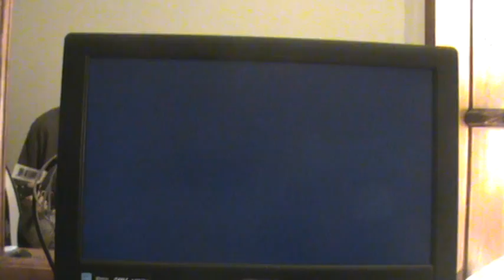RB3 (DLC) Through The Fire And Flames "Chorus 3" (So Far Away III) FC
This chart of sfaIII is easier than gh3's chart by far lmao only took less than 5 minutes tbh :$ 3 finger tapping is the way to go ;)